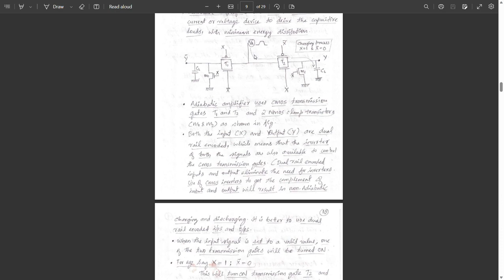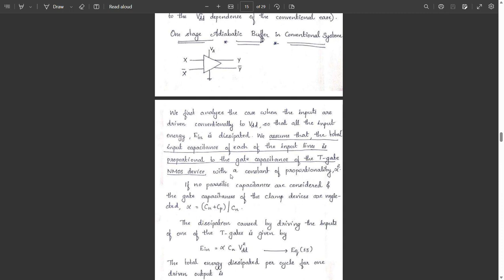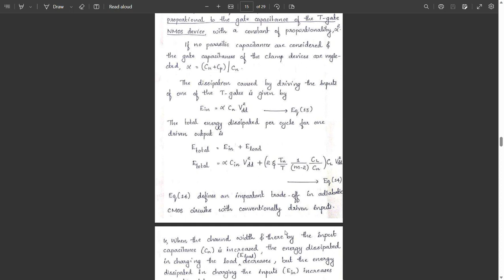ADIABATIC AMPLIFIERS | ECT448 LOW POWER VLSI | MODULE 5 | S8 ECE KTU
ADIABATIC AMPLIFIERS
ECT448 LOW POWER VLSI
MODULE 5
S8 ECE KTU